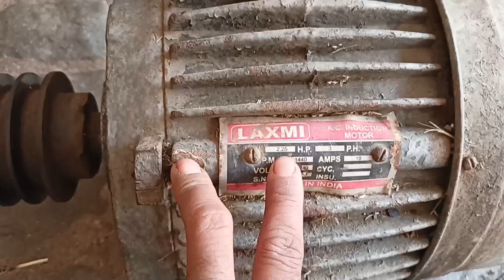centrifugal switch (क्लच प्लेट) के बिना मोटर कैसे चलाएं how to start motor without clutch plate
is video mein ham single phase induction motor ka centrifugal switch (क्लच प्लेट) agar kharab ho jaaye to motor ko Bina khole Keval ek Bell switch ki madad se kaise chalaya jata hai aur Bell switch ka connection kaise kiya jata hai vah ham is video mein Puri tarah Bata rahe hain

centrifugal switch (क्लच प्लेट) के बिना मोटर कैसे चलाएं
how to start motor without clutch plate
Bina clutch plate ke motor kaise chalaye
बिना क्लच प्लेट के मोटर कैसे चलाएं
मोटर को बिना खोलें centrifugal switch कैसे सही करे
starting switch repair
single phase induction motor clutch plate repair
single phase induction motor Bina clutch plate kaise chalayen
centrifugal switch repair
क्लच प्लेट की जगह पर चिटकनी कैसे लगाएं
सिंगल फेस इंडक्शन मोटर में क्लच प्लेट की जगह पर चिटकनी कैसे लगाएं
single phase induction motor clutch plate capacitor connection
single phase induction motor
induction motor
single phase motor
single phase motor clutch plate connection
single phase induction motor mein clutch plate ki jagah per Bell switch kaise lagaye
single phase induction motor Bell switch Se kaise start Kare
single phase induction motor starting switch ke Bina kaise chalayen
single phase induction motor repair
centrifugal switch
starting switch
clutch plate
induction motor capacitor connection
induction motor clutch plate connection
Bell switch
how to run motor without clutch plate
how to start motor without centrifugal switch
centrifugal switch setting
starting switch kaise setting Karen
single phase induction motor start nahin ho rahi kya Karen